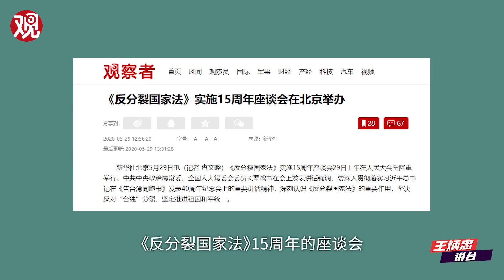台灣到現在還一堆人要「脫中入美」 不等於1911年搶當太監嗎？｜王炳忠講台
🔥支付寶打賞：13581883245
🔥王炳忠今日頭條：搜索「王炳忠台灣」
咱不是太監，也一點都不想做太監，這真男人可是貨真價實，一點都少不得！
現在搞「脫中入美」，無疑就是1911年搶著淨身當太監的！
這該割的割了，下邊兒的玩意兒丁點不剩，
結果皇帝老兒倒台了，沒主子可伺候了，夠悲摧的！
倒是咱們要好好感恩、讚嘆川建國同志及她的「乾閨女」蔡英文！
520至今，決定兩岸終局安排的關鍵幾星期，
因為川建國讓我們偉大祖國建設得更好更強，
因為蔡英文加速祖國統一提早實現！